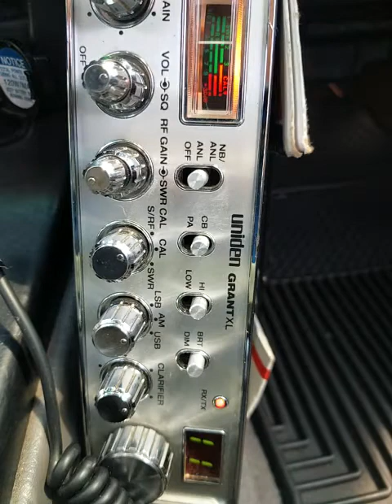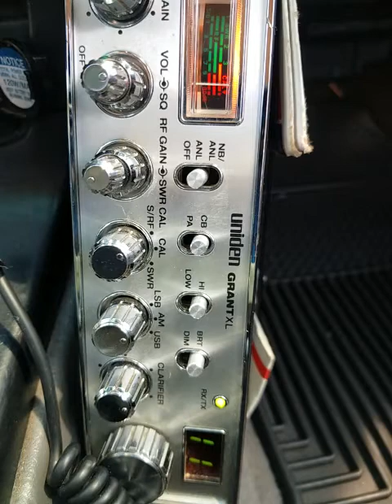04-06-2022 ModSqd SwBlade/MS WrckinBall/CA SpaceMan/CA